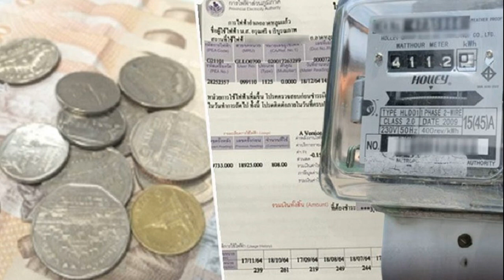บทบรรณาธิการ ขอลดค่าไฟฟ้า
คณะกรรมการร่วมภาคเอกชน (กกร.) ประกอบด้วยสภาอุตสาหกรรมแห่งประเทศไทย สภาหอการค้าแห่งประเทศไทย และสมาคมธนาคารไทย แสดงความกังวลต่อค่าไฟฟ้าที่สูงขึ้น

ล่าสุดส่งหนังสือถึง พล.อ.ประยุทธ์ จันทร์โอชา นายกรัฐมนตรีรักษาการ เกี่ยวกับแนวทางการปรับค่าไฟฟ้าผันแปร หรือค่าเอฟที ที่จะเรียกเก็บในรอบเดือน ก.ย.-ธ.ค.2566
เนื่องจากกังวลภาระค่าไฟฟ้าของประชาชน และผู้ประกอบการที่ยังอยู่ในระดับสูงต่อเนื่อง ส่งผลกระทบต่อความเป็นอยู่ของประชาชน และขีดความสามารถแข่งขันของผู้ประกอบการ

เห็นว่าค่าไฟฟ้างวดใหม่ไม่ควรเกินหน่วยละ 4.25 บาท จากงวดปัจจุบันในรอบเดือน พ.ค.-ส.ค.2566 อยู่ที่หน่วยละ 4.70 บาท

กกร.ระบุถึงความเป็นไปได้ว่า หากพิจารณาจากปัจจัยที่นำมาคำนวณค่าเอฟทีแล้ว พบมีหลายประเด็นสนับสนุนให้หน่วยงานที่เกี่ยวข้องสามารถพิจารณาปรับลดค่าเอฟทีงวดใหม่ได้

เช่น ปริมาณก๊าซธรรมชาติ (แอลเอ็นจี) จากอ่าวไทยที่ทยอยปรับเพิ่มขึ้นต่อเนื่อง โดยเฉพาะจากแหล่งเอราวัณที่เพิ่มจาก 200 ล้านลูกบาศก์ฟุตต่อวัน เป็น 400 ล้านลูกบาศก์ฟุตต่อวัน อีกทั้งมีแผนปรับเพิ่มขึ้นเป็น 600 ล้านลูกบาศก์ฟุตต่อวัน ภายในเดือน ธ.ค.2566

ด้วยปัจจัยดังกล่าวจะช่วยลดการนำเข้าแอลเอ็นจี สอดคล้องกับราคาพลังงานโลกมีแนวโน้มลดลงอย่างต่อเนื่อง การชะลอตัวของเศรษฐกิจโลกที่ส่งผลให้ความต้องการใช้พลังงานลดลง

รวมถึงภาระหนี้ของการไฟฟ้าฝ่ายผลิตแห่งประเทศไทย ทั้งงวดที่ 1 และ 2 ลดลงเร็วกว่าแผนด้วยต้นทุนจริงของแอลเอ็นจีที่ต่ำกว่าที่เรียกเก็บค่าเอฟทีทั้ง 2 งวดดังกล่าว

ค่าไฟฟ้าแพงเป็นปัญหามาโดยตลอดของรัฐบาลชุดปัจจุบัน และกำลังจะจากไป ได้สร้างภาระแก่ประชาชนอย่างมาก ส่งผลให้ค่าครองชีพสูงขึ้น เนื่องจากต้นทุนการผลิตสินค้าและอาหารปรับขึ้นตาม ตลอดจนกระทบต่อขีดความสามารถของผู้ประกอบการ

แม้ที่ผ่านมารัฐบาลจะอ้างเหตุผลถึงราคาพลังงานโลกที่สูงขึ้น และสงครามในยุโรป แต่ส่วนหนึ่งก็เพราะนโยบายพลังงานที่บกพร่อง และถูกตั้งคำถามเอื้อประโยชน์กลุ่มทุนใหญ่หรือไม่

จึงหวังเป็นอย่างยิ่งว่า นายกฯ รักษาการจะนำข้อเสนอของคณะกรรมการร่วมภาคเอกชนไปพิจารณา เพราะขณะนี้มีหลายปัจจัยที่เอื้อให้ลดค่าไฟฟ้าได้แล้ว

จากนั้นระยะยาวก็เป็นหน้าที่ของรัฐบาลชุดใหม่ เพราะหลายพรรคการเมืองต่างก็หาเสียงไว้กับประชาชน จะปรับนโยบายพลังงาน ลดค่าไฟฟ้า